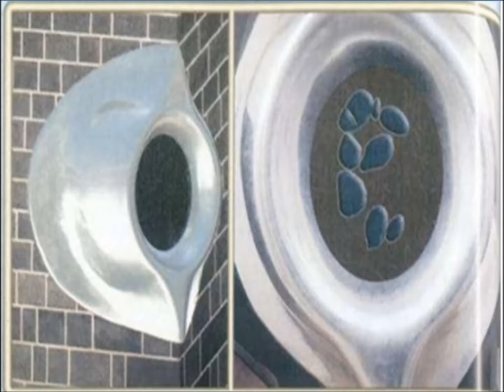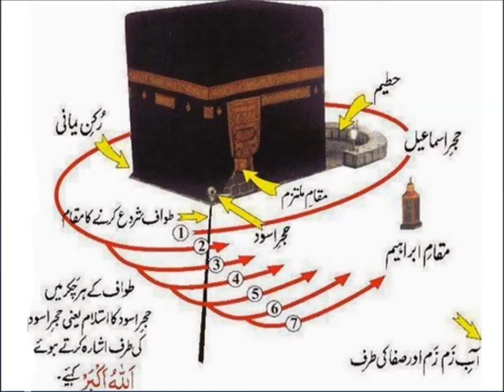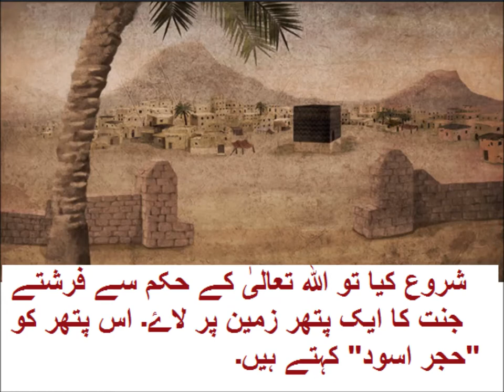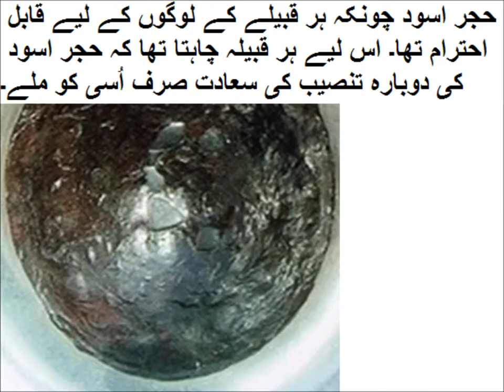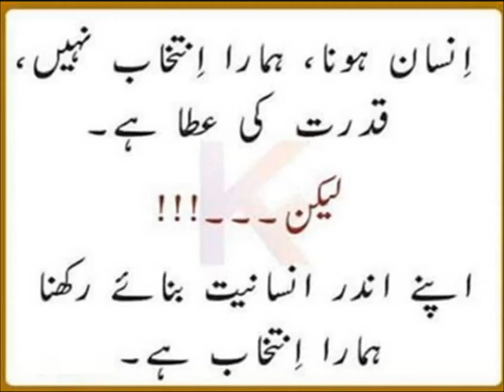Urdu Kahani/اردو کہانی حجر اسود کی کہانی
5th class Urdu sabaq 3.1, Story of Black stone, حجر اسود کی کہانی
Hajar e aswad ki khani for grade 5 kids